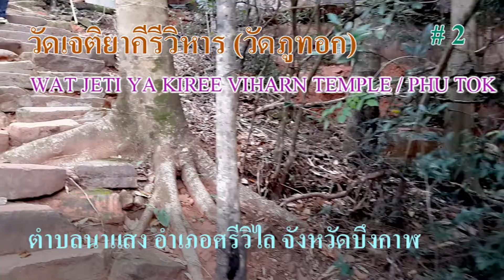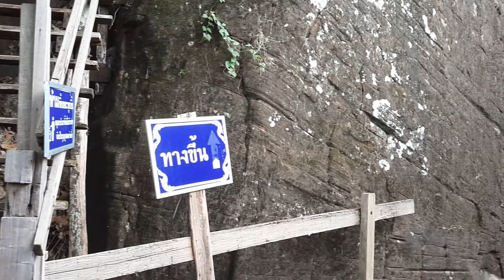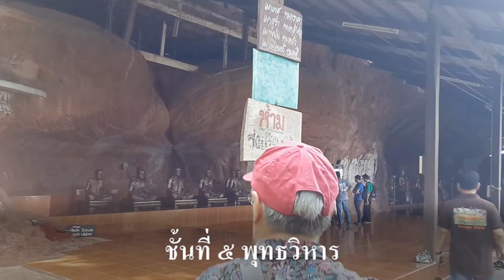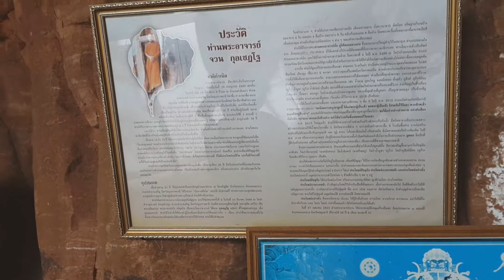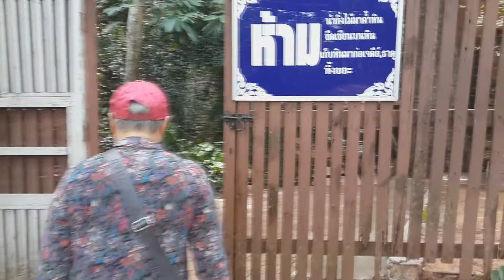วัดเจติยาคีรีวิหาร (วัดภูทอก) อ.ศรีวิไล จ.บึงกาฬ # 2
WAT JETI YA KIREE VIHARN TEMPLE / PHU TOK
อ.ศรีวิไล จ.บึงกาฬ (PHU TOK, BUENG KAN, THAILAND)

(ต่อจากตอนที่ # 1)

ชั้นที่ 4 นี้ จะเป็นที่พักของแม่ชี รอบชั้นมีระยะทางประมาณ 400 เมตร มีที่พักผ่อนระหว่างทางเป็นระยะๆ

ชั้นที่ ๕ หรือชั้นกลาง เป็นชั้นที่สำคัญที่สุดแต่ไม่ได้สวยที่สุด (สวยที่สุดคือชั้น 6) มีศาลากลางและกุฏิที่อาศัยของพระ และเป็นที่เก็บศพของพระอาจารย์จวนไว้ด้วย ตามช่องทางเดินจะมีถ้ำอยู่หลายถ้ำ เช่น ถ้ำเหล็กไหล ถ้ำแก้ว ถ้ำฤาษี ฯลฯ ตลอดเส้นทางสู่ชั้นที่ 6 มีที่พักเป็นลานกว้างอยู่ราว 20 แห่ง มีหน้าผาชื่อต่างๆ กัน เช่น ผาเทพนิมิตร ผาหัวช้าง ผาเทพสถิต ฯลฯ ถ้ามาทางด้านเหนือจะเห็นสะพานหินธรรมชาติทอดสู่พุทธวิหาร อันเป็นที่บรรจุพระบรมสารีริกธาตุไว้ด้วย มองออกไปจะเห็นแนวของภูทอกใหญ่อย่างชัดเจน และมีบันไดเวียนขึ้นสู่ชั้นที่ 6

พุทธวิหาร แปลว่า สถานที่พักผ่อนของท่านผู้ตรัสรู้แล้ว เป็นสถานที่เก็บพระบรมสารีริกธาตุและเป็นที่พระอริยหลายองค์ มาพักผ่อนและละสังขารที่นี่ มีลักษณะที่แปลกและน่าอัศจรรย์ที่สุด คล้ายกับพระธาตุอินทร์แขวนที่ประเทศพม่า ปัจจุบันมีสะพานไม้เชื่อมต่อระหว่างสะพานหินกับพุทธวิหาร

ในอดีตก่อนที่จะมีการสร้างสะพานไม้เชื่อมต่อ บุคคลธรรมดาไม่อาจข้ามมาที่พุทธวิหารได้ เพราะมีหุบเหวขวางกั้น แต่มีบุคคลอยู่ประเภทหนึ่งที่สามารถปรากฎตัวที่พุทธวิหารได้ คือพระอรหันต์และท่านผู้ทรงอภิญญา ท่านเหล่านี้จะมาพักผ่อนที่พุทธวิหารเองโดยการเดินบนอากาศหรือเหาะข้ามมา เพราะต้องการปลีกวิเวกและไม่ให้ใครมารบกวนได้ ดังนั้น หินประหลาดก้อนนี้จึงถูกเรียกว่า พุทธวิหาร ซึ่งแปลว่า สถานที่พักผ่อนของท่านผู้บรรลุแล้ว

ในปัจจุบันแม้ว่าจะมีสะพานไม้เชื่อมต่อระหว่างสะพานหินกับพุทธวิหารแล้วก็ตาม แต่นักแสวงบุญทั่วไปก็ไม่อาจเข้าไป สัมผัสพุทธวิหารใกล้ชิดกว่านี้ได้ เพราะทางวัดปิดประตูไว้ เนื่องจากเทวดาที่รักษาพระบรมสารีริกธาตุทนเหม็นกลิ่นสาบมนุษย์ไม่ไหว ทางวัดจึงอนุญาตให้นักแสวงบุญมาได้แค่ปากประตูเท่านั้น